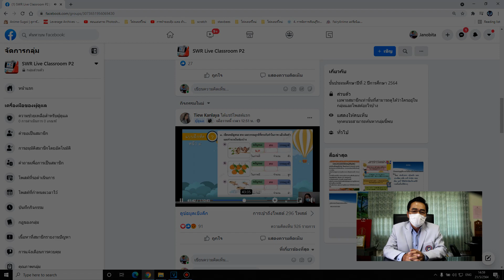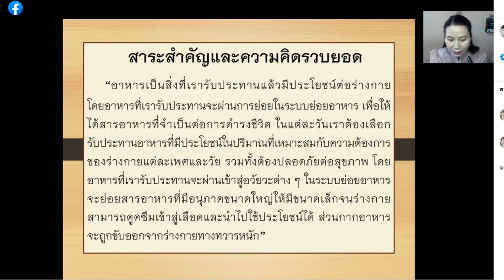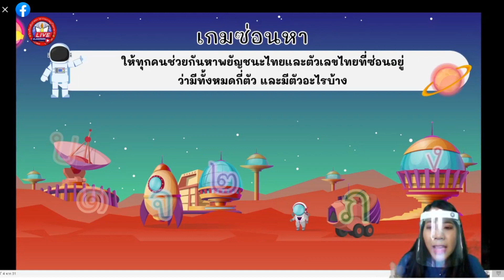swr news ข่าวสารจากท่านผู้อำนวยการสมัคร มูลประการ วันที่ 24/5/64